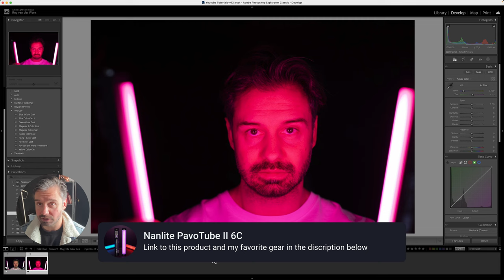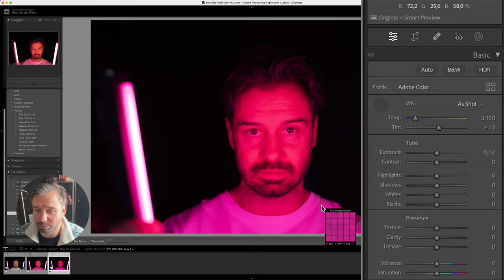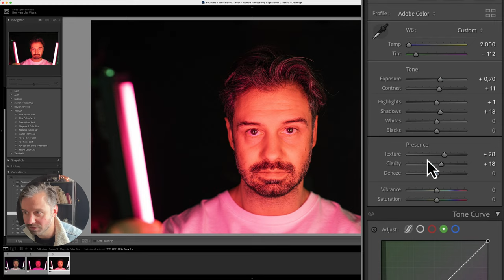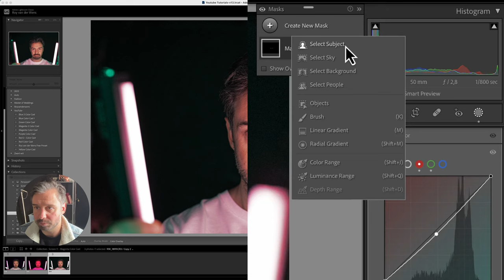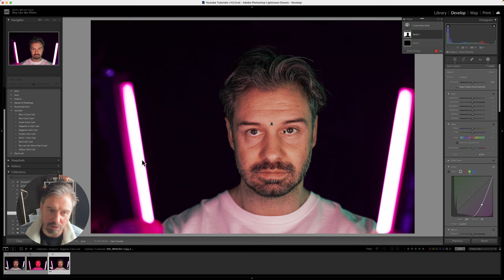FASTEST way to REMOVE MAGENTA Color in LIGHTROOM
Of course, this is not a real Hack, because this is exactly what Lightroom was made for. But it does sound a lot more exciting.
In this video, I teach you how to fix a photo with an extreme unwanted magenta (also called pink) color cast in 5 minutes. A magenta color cast is a problem for many photographers because it cannot be solved with white balance. In fact, you have to use the tone curve to recover your color.

Nanlite pavotube
Loupedeck CT

Speedlight Pro Foto A10
Canon EOS R5
Canon EF 35mm f/1.4L II USM
Canon EF 50mm 1.2
Canon EF 85mm 1.2 II
PolarPro 82mm Peter McKinnon Variable ND Filter (2-5 Stop)
Manfrotto Tripod
GoPro HERO 12
Dark variable ND filter Freewell
Photo & video Harness
Sony tough SD card
Canon 15-35 mm
CF express card
DJI Mini 4 Pro Drone

Chapters
00:00 - Intro
01:14 - White balance
01:40 - Exposure
02:11 - Tone curves
03:04 – Calibration
03:38 – Color mixer
04:49 - Masking